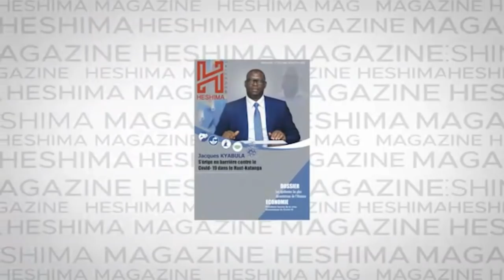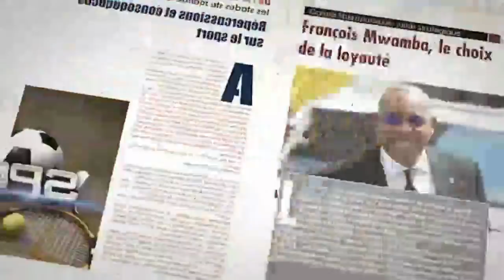PROCES 100 JOURS : JOEL CADET PROUVE LA CULPABILITE DE VITAL KAMERHE ET INTERPELLE LES FILS JAMMAL .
Bras de fer entre Gentiny Ngobila et Gilbert kakonde : Joël Cadet au micro de Chancella Tshala interpelle Ngobila pour sur sa déroute